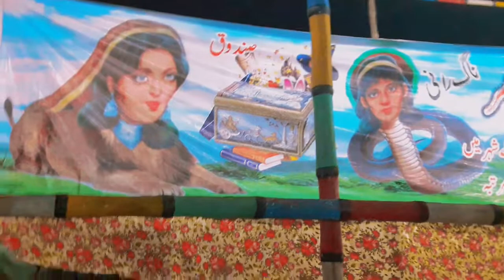Aj Bare Bare Jhole Liye! | JAWAD AHMED VLOGS